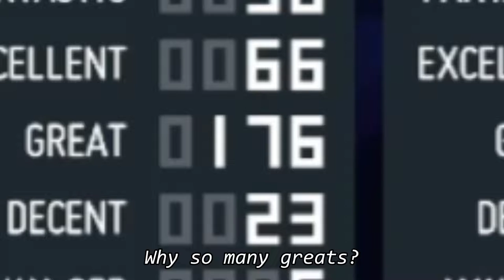[NotITG] playing around with notitg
Flashing lights may appear, stay safe. ⚠️

can't believe i posted this in perhaps the worse time possible in the U.S.

anyways, i'm back with NotITG and recorded this with OBS instead of my phone camera.

What's Going On? - Turtles
Fuel Tank - JOYRYDE